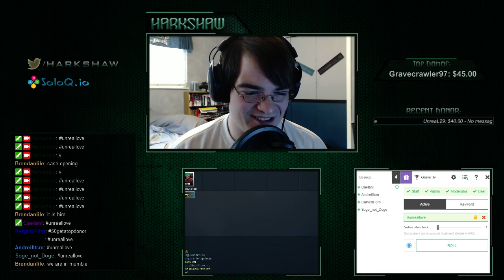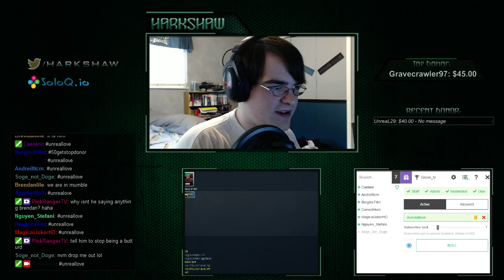$200 Dollar Donation Train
Holy crap.